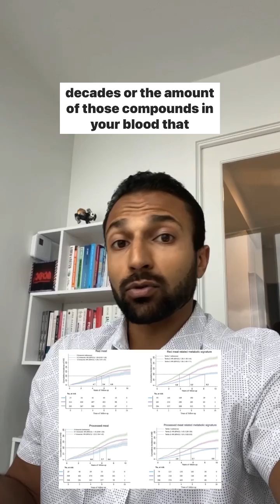Red Meat and Ischemic Heart Disease